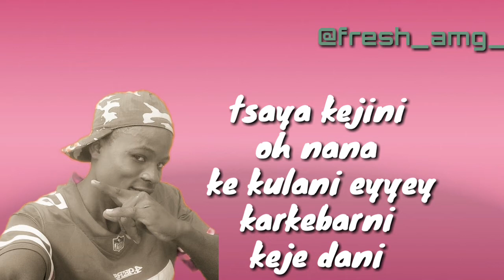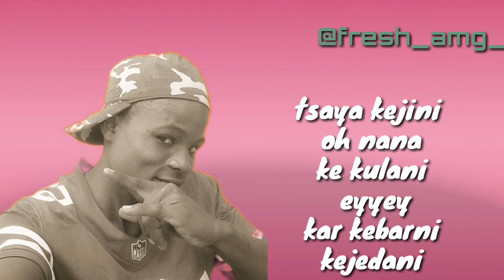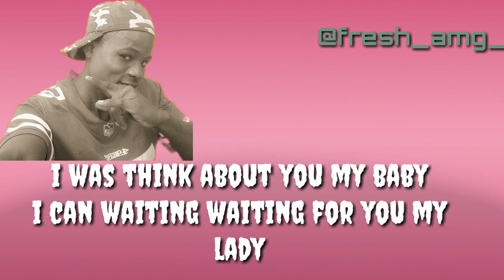Fresh amg ft Mr ad_-_tsaya kejii